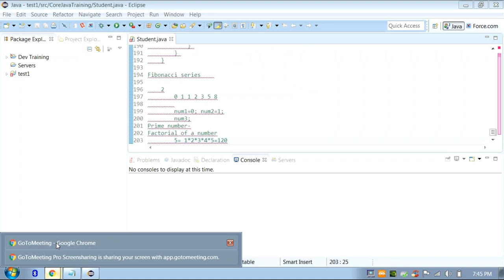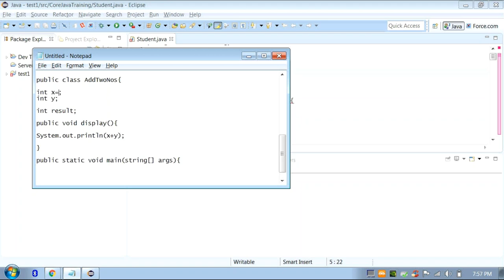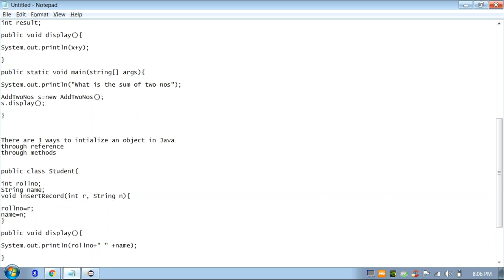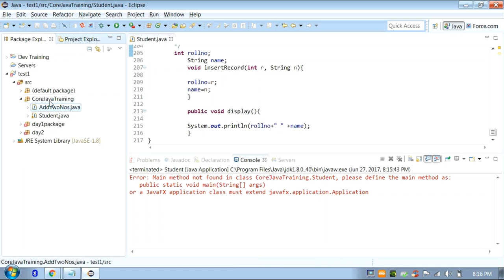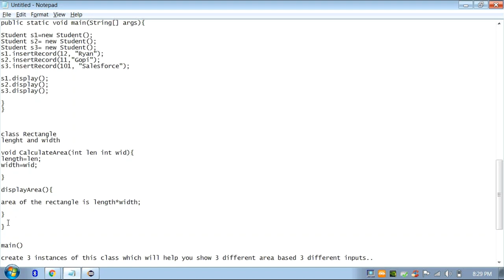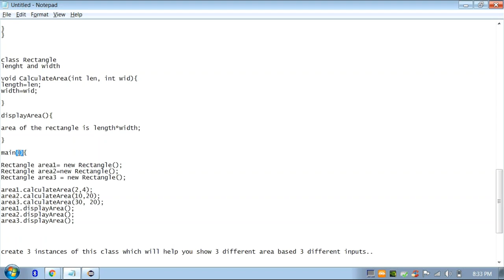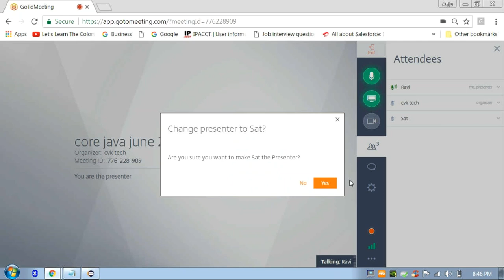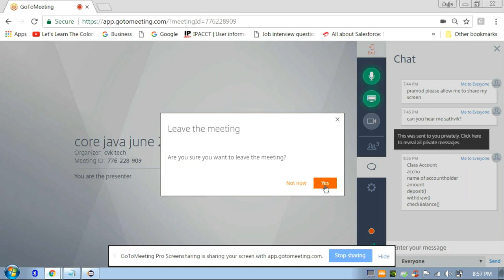core java june 2017 06 27 Day 7